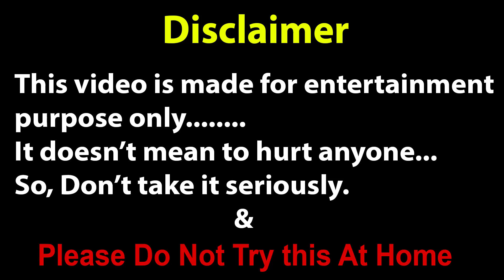Kwebbelkop vs Jelly, Slogo and Crainer Fight in Minecraft 1 vs 3 (JellySlogoCrainer)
Jelly Slogo and Crainer Fight with Kwebbelkop 1v3
Friends Fighting in WWE Minecraft (mod)

Jelly: @Jelly
Slogo: @slogo
Crainer: @MisterCrainer
Kwebbelkop: @kwebbelkop
Aizetoonz: @AizeToonZ